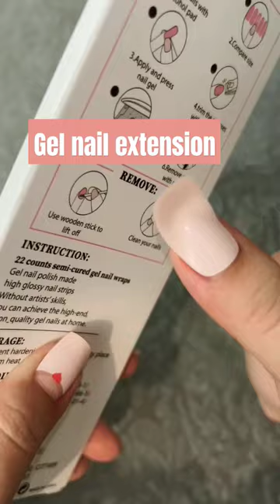gel nail extension stickers